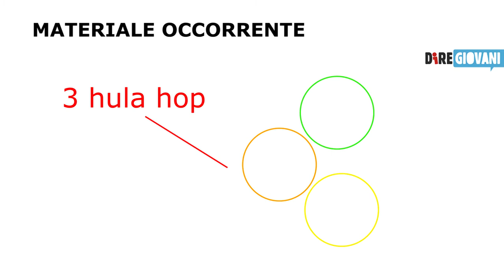Gioco in movimento con Diregiovani - puntata 7